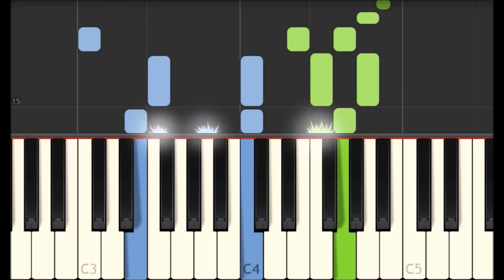The British Grenadiers - English Air [Piano Tutorial] (Synthesia)